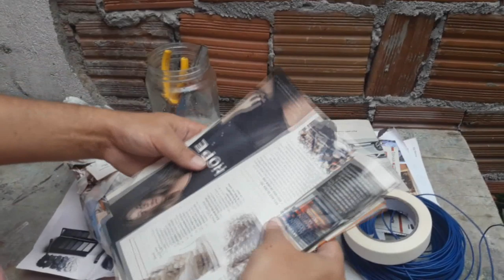Como se faz Foca de cimento (How to make cement seal)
Foca de cimento muito fácil de fazer, espero que gostem.
Vamos precisar de uma garrafa de refrigerante de 2 litros, papel  de jornal ou revista, fita adesiva, cimento, areia, pedaços de tecido, bola de isopor, tinta a gosto.
Receita e link da massa de modelar:
250 g de areia, 250 g de cimento e 200 ml de água
Participe do grupo do Facebook Nill Artes com Amor